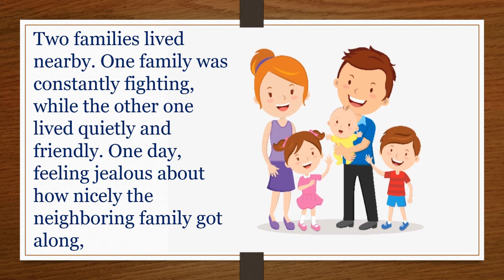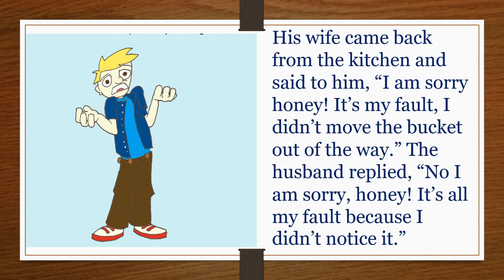82|TAKING RESPONSIBILITY|stories|children|StoriesForKids|MoralStoryForKids|ChildrenStories|Bedtime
Hi Kids and Parents! @harkback916 is an attempt to make kids show interest in reading books at a very young age, we initiated reading books every day.
Stories play a vital role in the growth and development of children. The books they read and the characters they get to know can become like friends. It's also good for children to understand that books are a useful source of information and that good reading skills are important for success in their future lives. Stories are a great way to introduce new words and ideas into a child’s language – starting with picture books for the very young, stories can help children learn about concepts such as shape, size, space and colour, up and down, inside and outside, numbers, the names of objects and Good Manners. They can also teach children about everyday tasks, such as how to brush their teeth, taking care of animals, cleaning and tidying and behavior. Stories are also useful for teaching more complex ideas, such as the importance of sharing, the passage of time, and compassion for others. They can be useful when trying to explain traumatic events, such as family break-ups and bereavement. And what’s so great about learning through stories is that the process is done in a natural way.
Reading is Important for our Kids. It can help expand their vocabulary. While they are reading, they might see words they have never heard. This can encourage them to find out what they mean. In this way, they add this new word to their
Vocabulary. Short stories for kids are one of the best ways to teach our children about good morals and right behaviors. Our kids need to gain more good values to make them a good fit for family and society. Stories can help your children to learn new things around them. Kids, please join us and start reading books daily or listen to the story before your bedtime. Moral stories offer several benefits for children of all ages. It works to engage your child’s imagination, is entertaining, and can make your little one smile. Short moral stories work well at getting your child’s attention, keeping them focused during the length of the story. Short moral stories for kids are fantastic for teaching valuable life lessons, in a fun way children can understand. Short stories work well as they’re just long enough for your child to concentrate. The best moral stories will also teach the truth to your child. Children, especially younger ones, love moral stories. The more you read the moral stories, the more your child will familiarize with the story and the moral lesson.